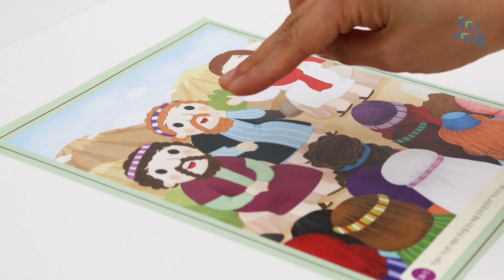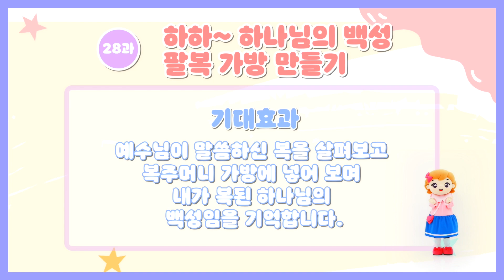28과 영유아부 공과시연영상 교회용 - 2과정 2학기 하나 바이블